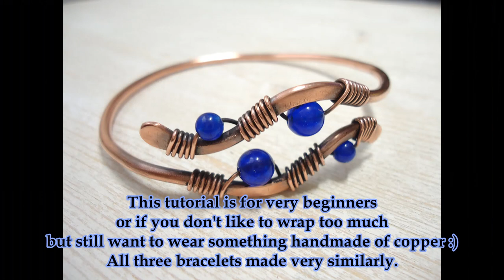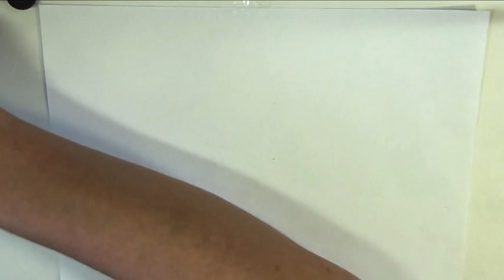Tutorial. Three simple bracelets for beginners. You need only 20 minutes to make it!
For templates and sketches go

This tutorial is for very beginners or if you don't like to wrap too much but still want to wear something handmade of copper :)

All three bracelets are made very similar and very fast. You need only 20 minutes to make it!